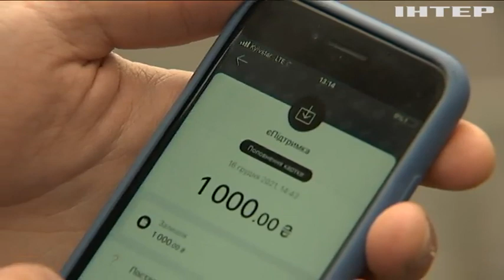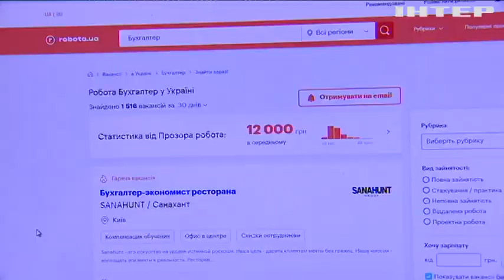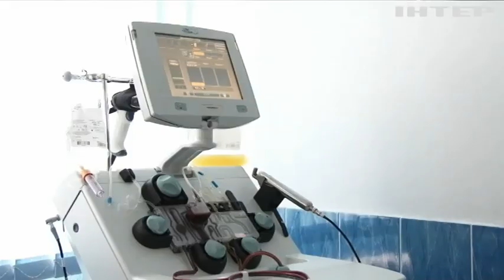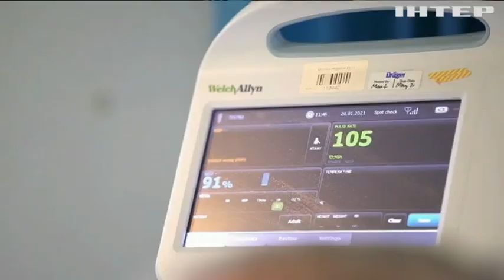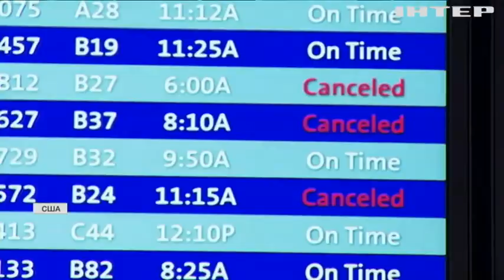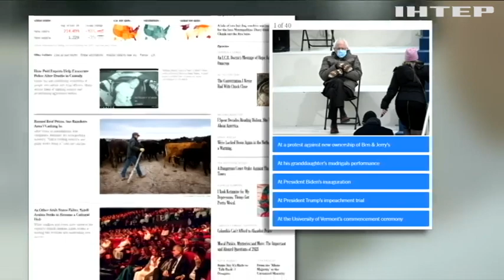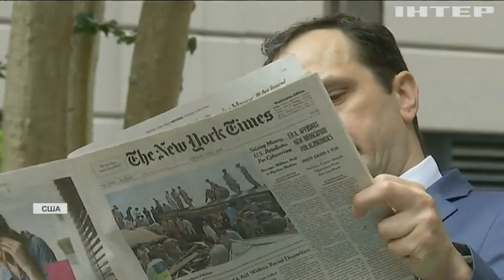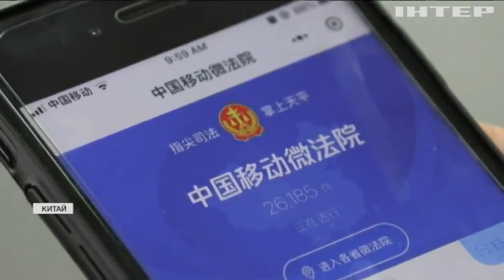Новости 17:45, выпуск за 27 декабря 2021 года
Дивіться у випуску:
Британські науковці зробили висновки, що пандемія ковіду добігає кінця.
Президент РФ готовий до переговорів із президентом України Зеленським - Пєсков.
Роботодавців штрафуватимуть за прописану у вакансіях певну стать.